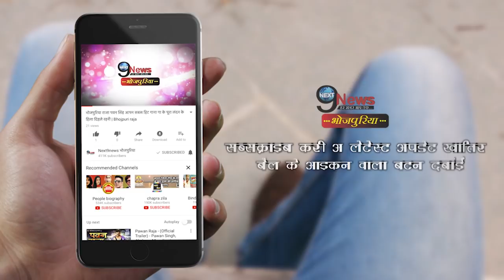खेसारी को बुरी नजर से बचाने के लिए चंदा भौजी ने किया ये काम | Khesari Wife Chanda